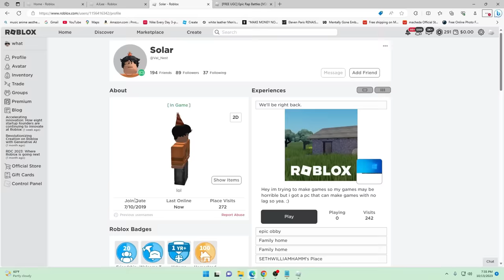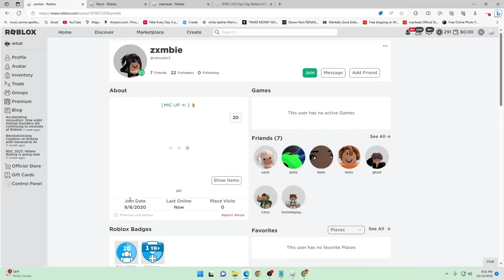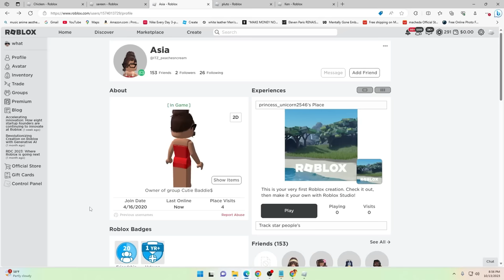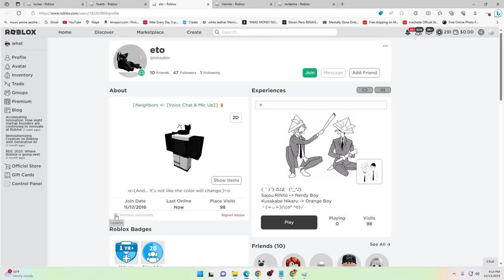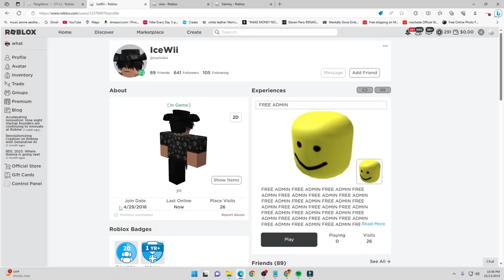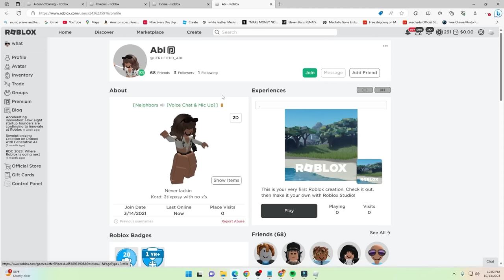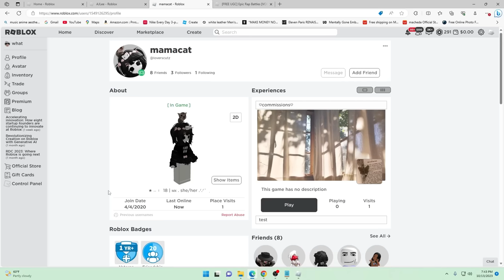Calling People Their OLD USERNAME In Roblox VOICE CHAT!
Today i joined roblox voice chat and scared people by calling them their past roblox usernames, I get alot of crazy reactions and even people that believed we used to friends LOL.